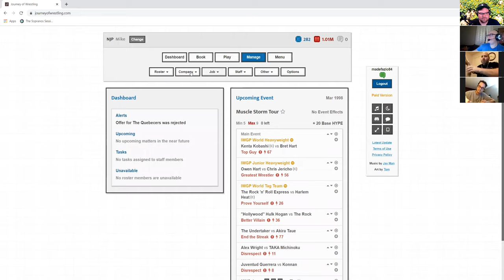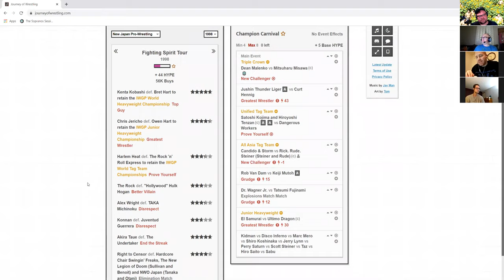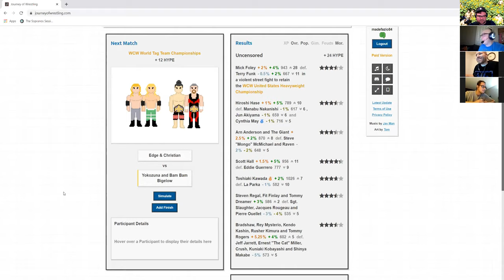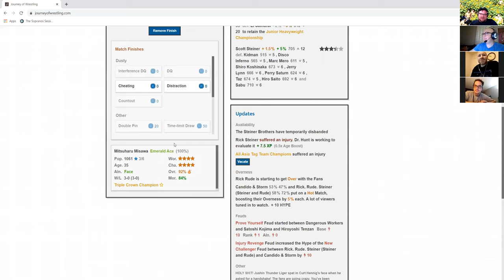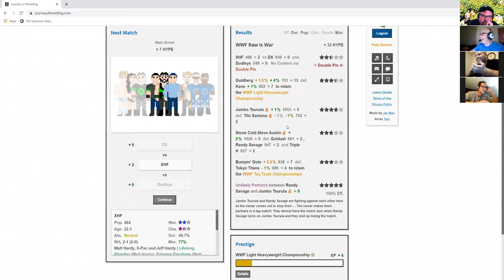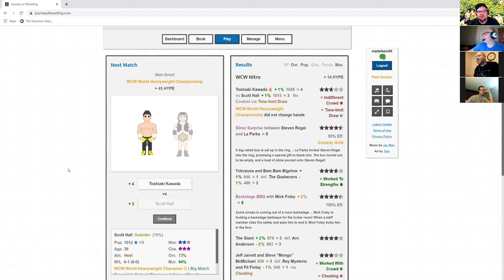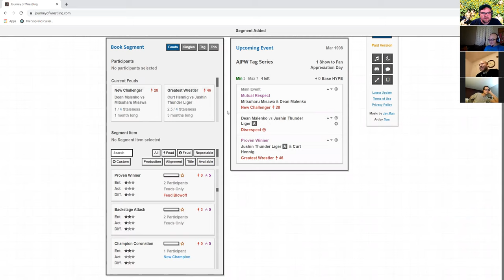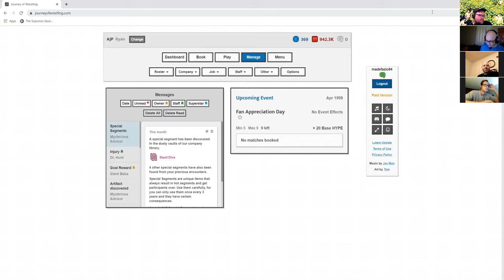Lets Play Journey of Wrestling!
On this Lets Play we try to gain ground on ECW!  Plus we book weekly TV!